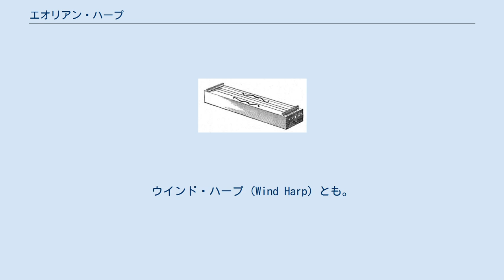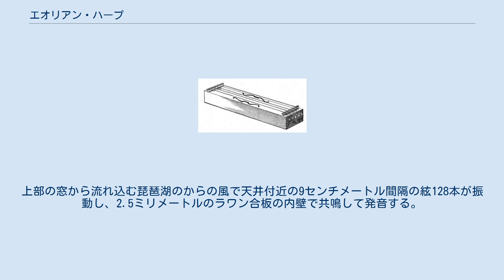エオリアン・ハープ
エオリアン・ハープ（Aeolian Harp）は弦楽器の一種。
ウインド・ハープ（Wind Harp）とも。
自然に吹く風により音を鳴らす。
ギリシャ神話の風神アイオロスに由来する。
 フレデリック・ショパンの「練習曲 変イ長調 作品25-1」を聴いたロベルト・シューマンが「まるでエオリアンハープを聞いているようだ」と言ったといわれていることから、この曲の愛称としても知られる。
 風力を利用した楽器は古代ギリシアの時代から知られており、その起源としてギリシャ神話の神ヘルメスが亀の甲に牛の腸を張り、リラと呼ばれる風を当てるハープを発明したという伝説がある。
また、18世紀の東洋・インド学者ウィリアム・ジョーンズは、ヴェーダ文献など古代インドの古詩に記された、ヴィーナーと呼ばれる風によって演奏される弦楽器の存在を示した。
 近代では1652年にアタナシウス・キルヒャーがこれを再現し、18～19世紀にかけて使用された。
 木製の筐体と弦のみで構成されており、形態分類ではツィター属に属する。
 中には風を効率よく集めるフラップや蓋を持つものもある。
音が鳴る原理は、弦を通過した空気がカルマン渦を発生させ、それを加振力として弦が共振を始め、筐体で共鳴させるというものである。
通常の楽器では避けるべきものとされるヴォルフトーンを積極的に利用し、少ないエネルギーで音を出す工夫がなされている。
弦はガットもしくは真鍮を用い、4本から多い場合48本張り、基本的に一度に調弦される。
心地良く聞こえる和音の組み合わせになっており、音色は調律にはほとんど左右されず、弦の直径と風速で決まるという特徴を持つ。
 日本の滋賀県守山市にある「セトレマリーナびわ湖」ミュージックホール（2013年）は、建築物そのものがエオリアンハープとなっている。
上部の窓から流れ込む琵琶湖のからの風で天井付近の9センチメートル間隔の絃128本が振動し、2.5ミリメートルのラワン合板の内壁で共鳴して発音する。